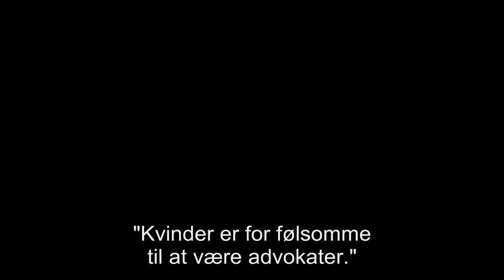On The Basis Of Sex | Officiel Trailer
ON THE BASIS OF SEX er inspireret af Ruth Bader Ginsburgs sande historie. Denne bevægende og veloplagte film følger den unge Ruth, nybagt mor og advokat, der kæmper for at finde sin plads i en mandsdomineret branche. Filmen fortæller om den spæde start af hendes kamp for kvinders ligestilling. Da Ruth (Felicity Jones) sammen med sin mand Marty (Armie Hammer) påtager sig en skelsættende sag, ved hun, at det for altid kan ændre retssystemets og USA’s syn på kønsdiskrimination.

ON THE BASIS OF SEX kan ses i hjemmebiografen nu.